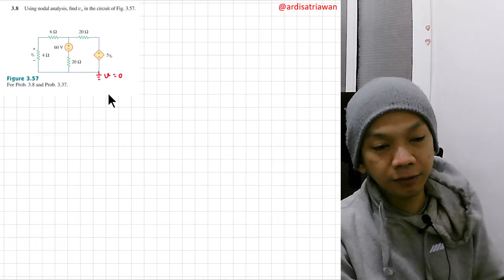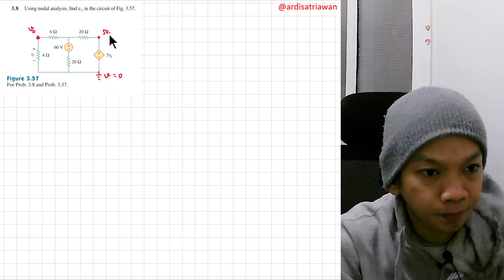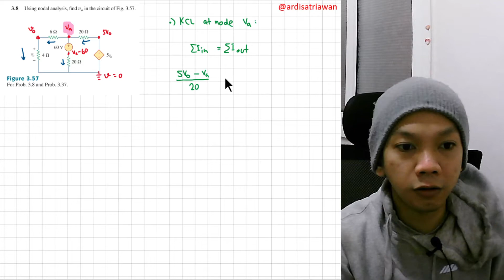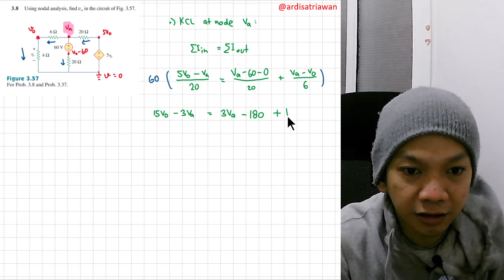Problem 3.8 - Fundamental of Electric Circuits (Sadiku) 5th Ed - Nodal Analysis